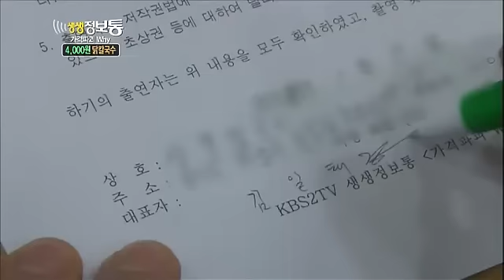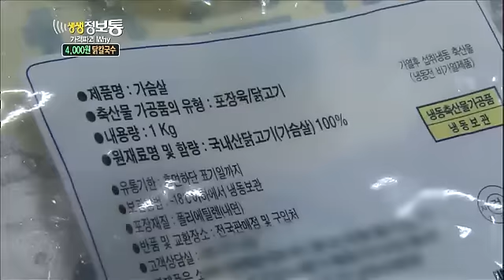생생정보통 - Live Info Show 01 EP792 # 010